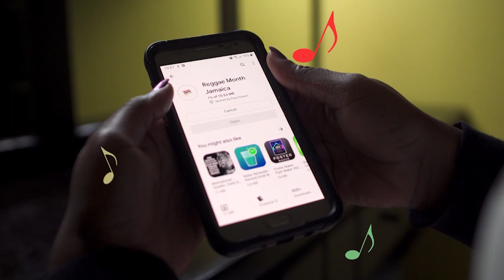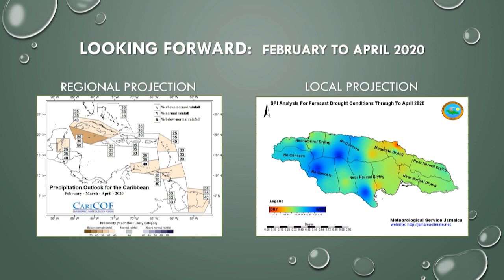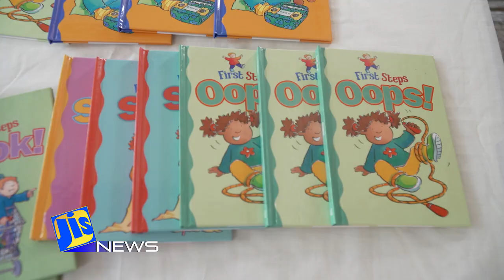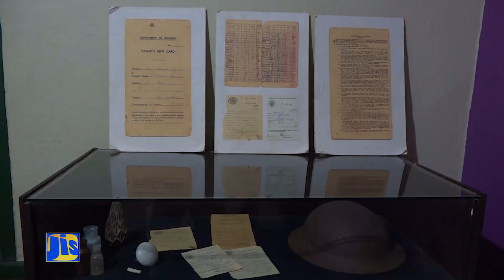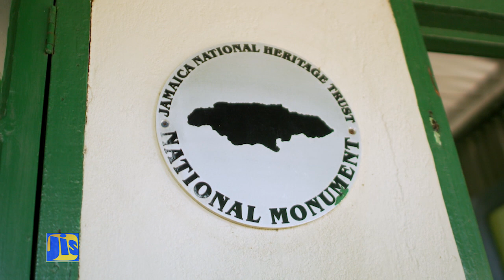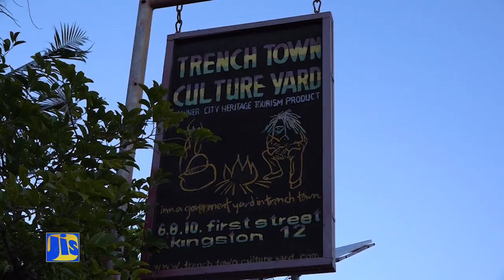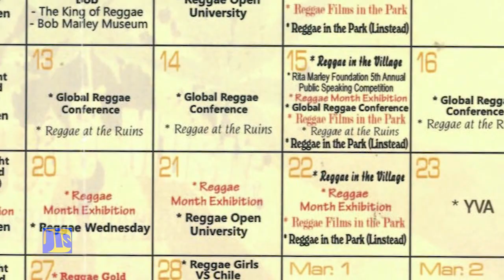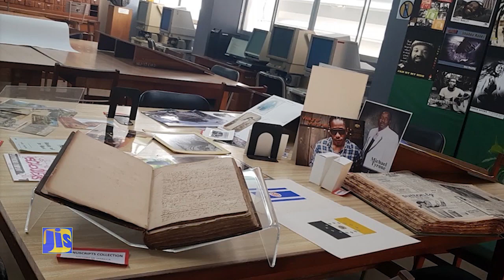Jamaica Magazine 07/02/2020